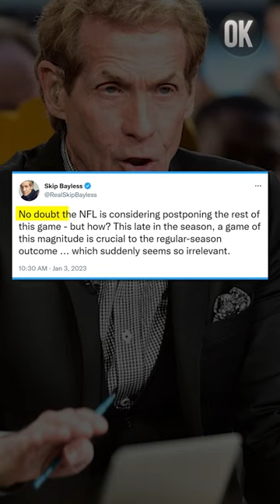😳 SKIP BAYLESS IS IN HOT WATER 😬